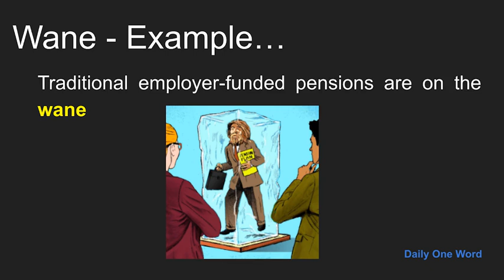Meaning of Wane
Meaning, Example and Pronunciation of word Wane